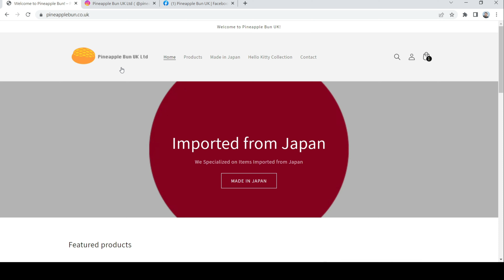去到英國覺得空虛寂寞凍...記得幫襯菠蘿包 Pineapple Bun UK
🛒 Promote Code 10％off：SOHO

✔︎轉數快FPS / PayME 贊助頻道持續製作：64421168
✔︎追蹤蘇浩fb/ig : anthonyso.office